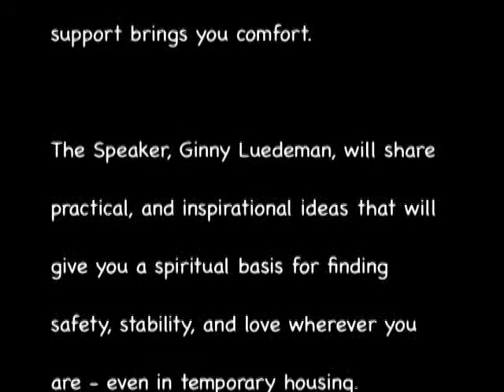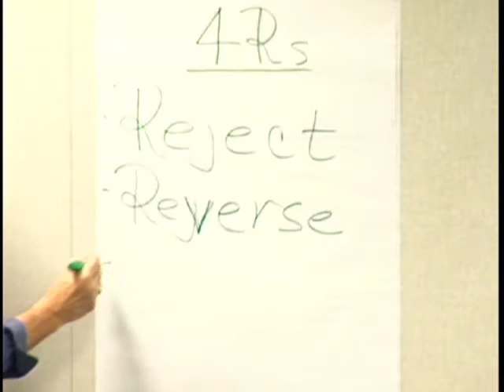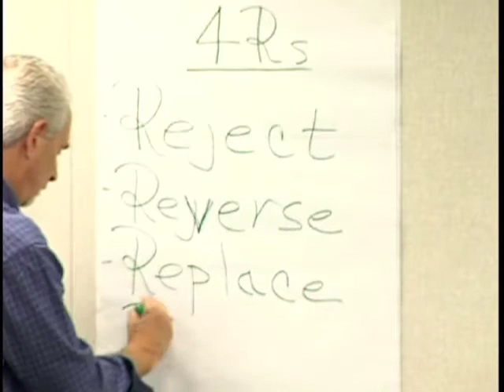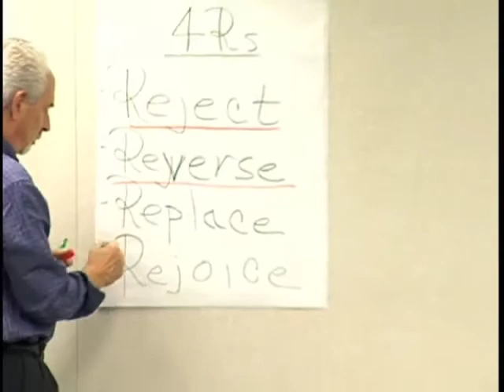Finding A Sense of Home That Can Move Us Beyond Disasters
This Christian Science talk, given by Ginny Luedeman, was held shortly after the tragic fires in Southern California. In her talk, Ginny shares from the heart. She tells how the law of Love strengthened, healed, and restored her life and how you can apply this law in your life.

Yorba Linda, California,  Christian Science Church